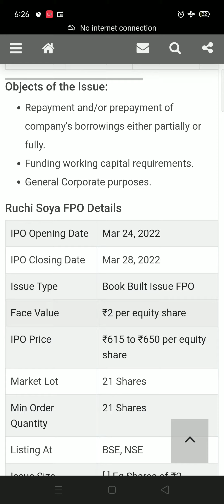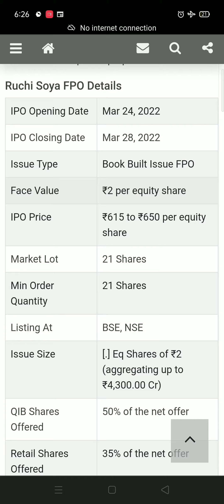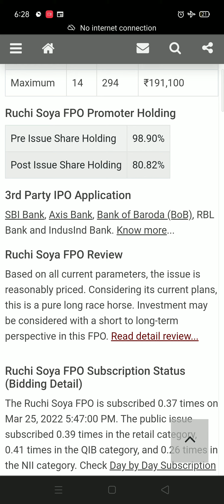Ruchi Soya FPO Complete Analysis l Invest Money or Not l Ruchi Soya FPO